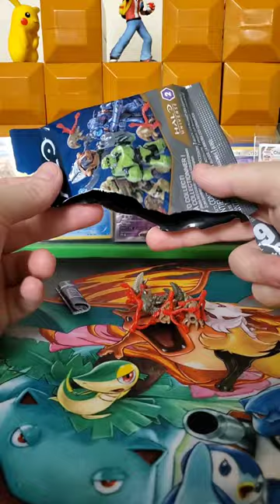Mega Construx Halo Universe Series 2 Blind Bag Opening!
Check out this Halo Infinite Mega Construx blind bag opening and let me know what you think.  Have you found this series yet?